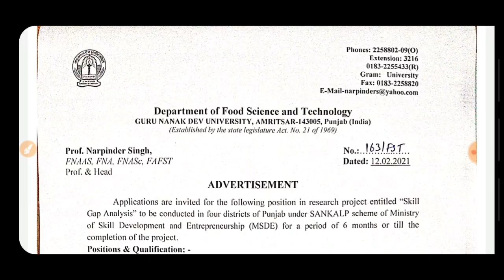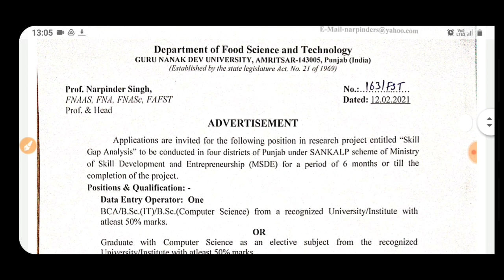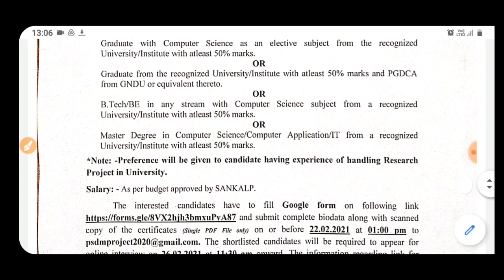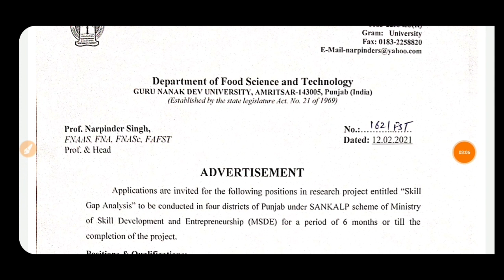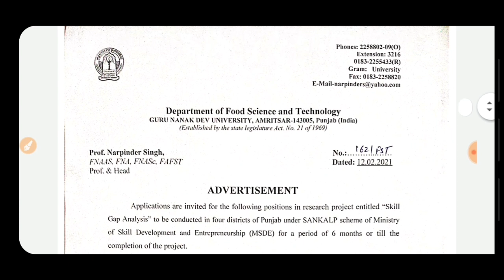PUNJAB JOB 2021 || GOVT JOBS IN FEB PUNJAB 2021 || PUNJAB POLICE RECRUITMENT 2021 || PUNJAB PATWARI